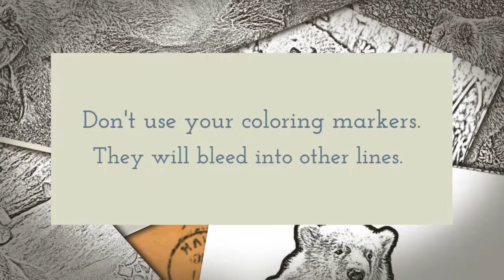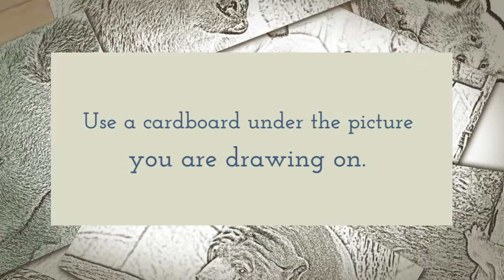30 Days of Coloring Book for Kids and Adults Bearly Beautiful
The power of the bear is the same as coloring in the books.

 What do you get out of coloring pictures?
There are four benefits of coloring:
1. Helps Dementia and Alzheimer’s patients engages with the outside world.
2. Can lower blood pressure.
3. Trains your brain to focus better.
4. Help people deals with PTSD and stress.
So what are you waiting for?
Get Coloring!